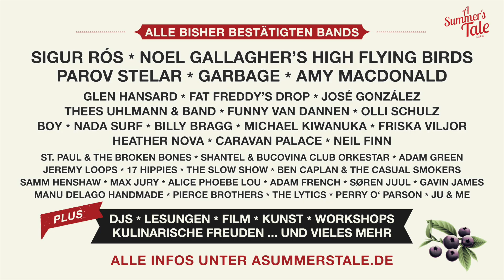A Summer's Tale Festival Programmteaser #6 mit Boy, Michael Kiwanuka und vielen anderen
Der Festivalsommer hat sich schon längst seine Siebenmeilen-Stiefel übergestreift und naht mit schnellen Schritten. Darum möchten wir Euch heute die letzten Namen für das Musikprogramm beim A Summer's Tale 2016 verraten. Auch fernab der Konzertbühnen bekommt unser Programm Zuwachs und wir freuen uns wirklich sehr, Euch heute insgesamt 16 neue Programmpunkte ankündigen zu dürfen.
Tickets und weitere Infos zum A Summer's Tale 2016 gibt es